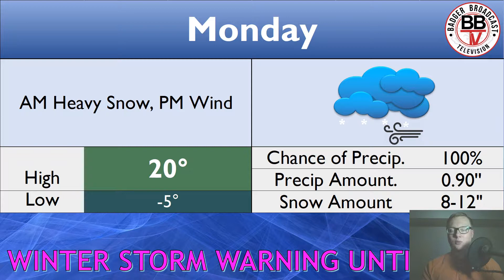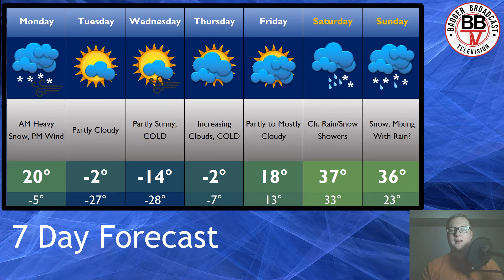Weekday Weather Forecast: 1/28 - 1/31/2019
Snow is expected to pile up overnight tonight and it will make travel difficult on Monday morning, although classes are still scheduled as normal here at UW-Madison.

Brutally cold Arctic air will move in Tuesday. Wednesday morning will feature life-threatening wind chills, and things won't get much better in the afternoon. Low temperatures Thursday morning may drop even lower, albeit with less wind.

Stay safe out there Badgers! Douglas Schumacher will have more weather updates throughout this week.